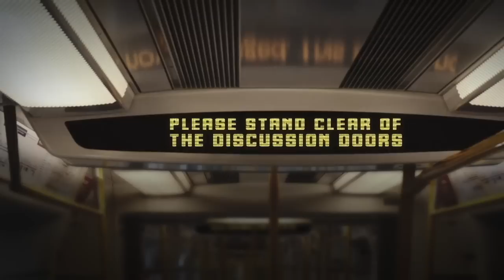PREDICTING NEXT FIVE GAMES | KEVIN CAMPBELL | TOM CANTON | LEE JUDGES & DAN POTTS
Presents
Predicting the Next Five Games

We asked Super Kevin Campbell and some of your favourite podcasters to predict the next five Arsenal games. Joining in the fun...

Lee Judges @LeeJudgesTV
Dan Potts@footballs12thman
Tom Canton @TheGoonerTalkTV

Do you agree or disagree with their predictions? What do you see when you look into your crystal football? Wins, losses or draws? Get stuck in. Have your say in our global football democracy.

ZENITH COINS
The Highbury Squad is powered by Zenith Coins. Official licensed partner of the Arsenal Football Club. Support the future. Treasure the past. Follow @zenithcoins!

Highbury Squad merchandise sales are shared among our favourite charities including, Gooners v Cancer & our local artist community.